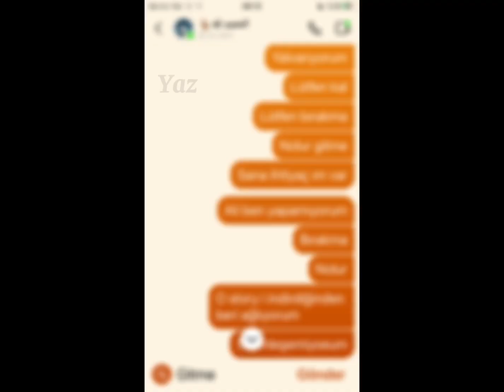Bu masalda mutsuzlar var:)